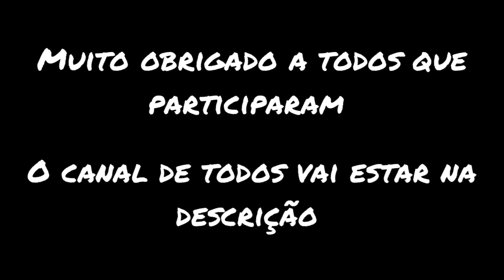Resultado da Open Collab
Desculpas se tiver meio bagunçado